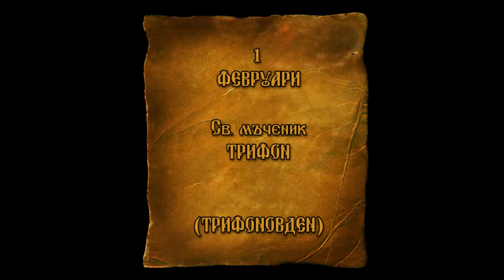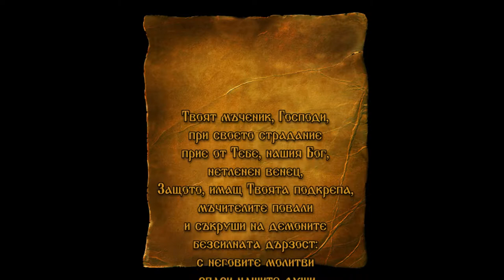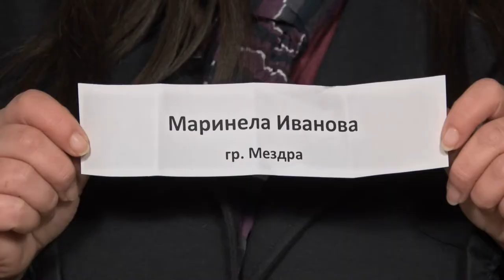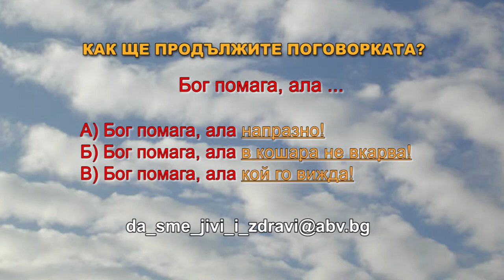DJDZ Feb2015 717 1feb HD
1. „При тебе, о Боже“ – Смесен камерен хор за школувано пеене към НЧ „Развитие – 1869“ – гр. Дряново
2. „Рано ранила Грозданка“ – Смесена фолклорна група „Росна китка“ към НЧ „Развитие 1927“ и ПК – с. Стърмен, общ. Бяла, обл. Русе
3. „Садила мома край море лозе“ – ФГ „Родопско изворче“ към СОУ „Н. Й. Вапцаров“ – с. Бенковски, общ. Кирково
4. „Айде вино пия“ – ФГ „Доспат“ към НЧ „Иван Вазов 1926“ – гр. Доспат
5. „Павле ми пие“ – Мъжка певческа група за автентичен фолклор към НЧ „Просвета 1930“ – с. Нова бяла река, общ. Върбица
6. „Ръченик“ – Танцов състав мъже и жени към НЧ „Дочо Михайлов – 1906“ – с. Бабук, общ. Силистра

1. "Pri tebe, o Bozhe" – Mixed chamber choir for processed singing at "Razvitie – 1869" Community center – Dryanovo, Bulgaria
2. "Rano ranila Grozdanka" – Mixed folklore group "Rosna kitka" at "Razvitie 1927" Community center and the Pensioners club – Starmen village, Byala municipality, Ruse region, Bulgaria
3. "Sadila moma kray more loze" – Folklore group "Rodopsko izvorche" at "N. Y. Vaptsarov" Secondary school – Benkovski village, Kirkovo municipality, Bulgaria
4. "Ayde vino piya" – Folklore group "Dospat" at "Ivan Vazov 1926" Community center – Dospat,Bulgaria
5. "Pavle mi pie" – Male vocal group for authentic folklore at "Prosveta 1930" Community center – Nova byala reka village, Varbitsa municipality, Bulgaria
6. "Rachenik" – Male and female dance group at „Docho Mihaylov – 1906“ Community center – Babuk village, Silistra municipality, Bulgaria